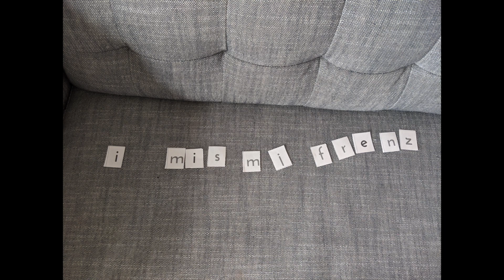from our house, to yours!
Another little compilation of photos and clips from some Purple homes :)